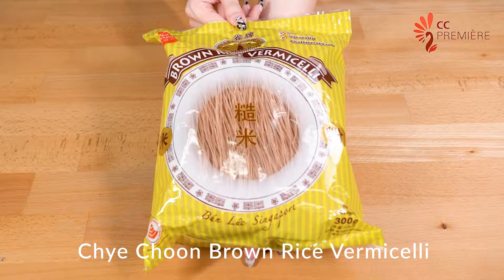Vermicelli Noodle Bowl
Cooking tutorial for our Chye Choon Vietnamese Vermicelli Bowl 🥗

Ingredients:
Our Chye Choon Brown Rice Vermicelli 🍜
Sweet chilli tofu (Thai Inspired) 🌶🍮
Vegetables of your choice (Vietnamese loves their vegs) 🥬
Fresh herbs (cilantro, Thai basil, Vietnamese perilla (tía tô)) (to bring out bright colours and freshness) 🧂
Dry roasted peanuts (to bring out distinctive flavour and delicious crunch)(Adding healthy fats and plant-based protein is good) 🥜
½ cup of Vinegar (120ml) 🍾
Lime juice (1 lime) 🍋
2 tablespoons of Soy sauce 🍾
1 clove of garlic 🧄